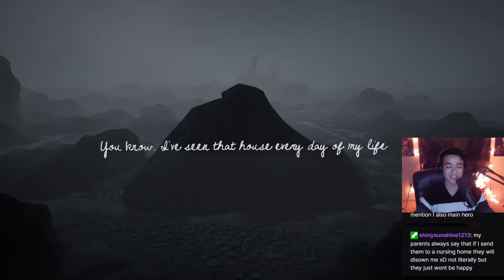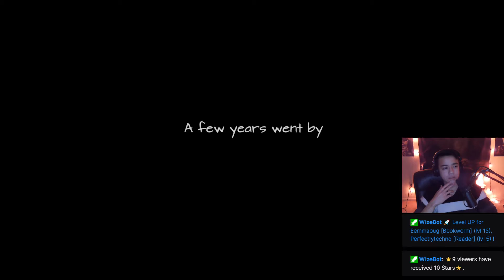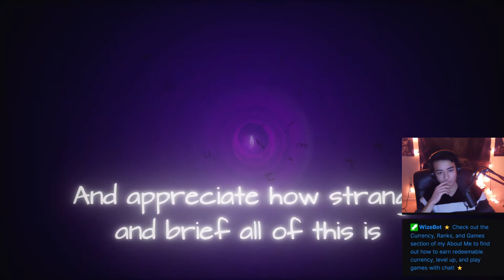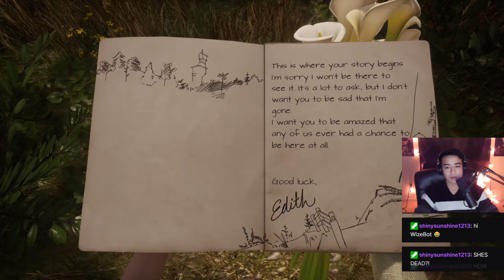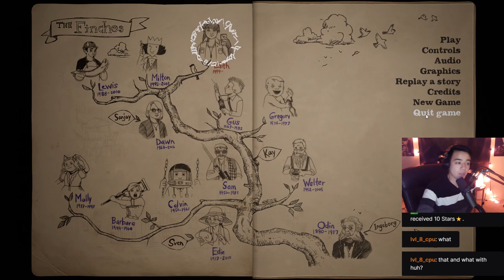The Last Story | What Remains of Edith Finch #12 (Finale)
I've always wanted to play through this game, and I'm so glad I was able to do so with you! I hope you enjoyed this playthrough as much as I did. Cherish your loved ones and live life to the fullest!

Watch me make my dreams come true Ꮚ✪ꈊ✪Ꮚ

What is "What Remains of Edith Finch"?
What Remains of Edith Finch follows Edith Finch as she explores the house she once occupied with the rest of her family. The Finch family is infamous for the strange ways in which its members pass away, and Edith is the last remaining Finch. Is the family cursed, or is it all just superstition?